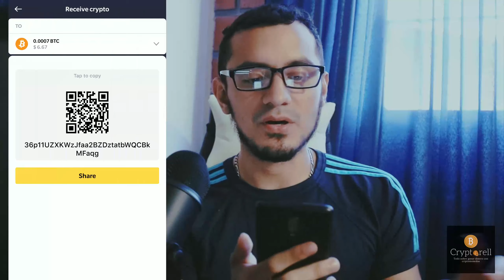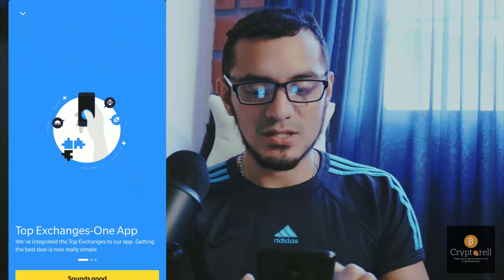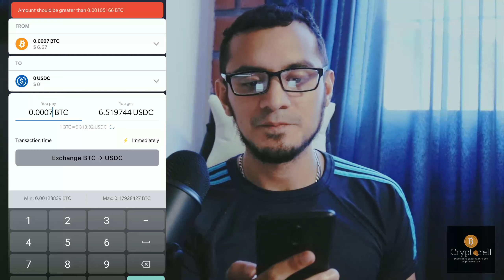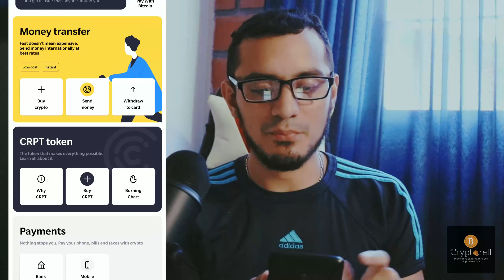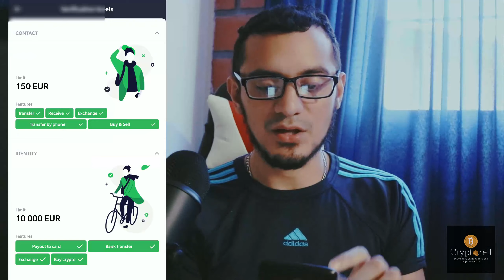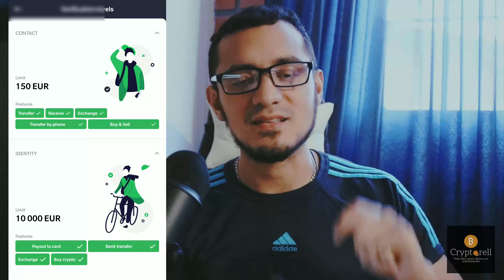La MEJOR billetera de CRIPTOMONEDAS para TELEFONOS 2021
La MEJOR billetera

En este video se muestra una review de una billetera movil para criptomonedas llamada Crypterium

💥 Billetera de criptomonedas RECOMENDADA con Inteligencia Artificial
// Puedes enviar tu dinero a cuenta bancaria y mas!